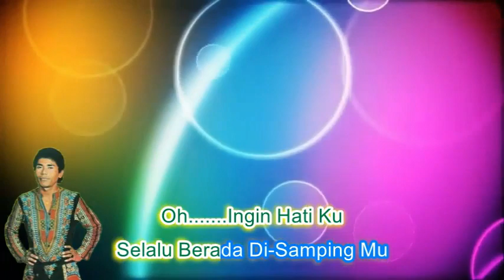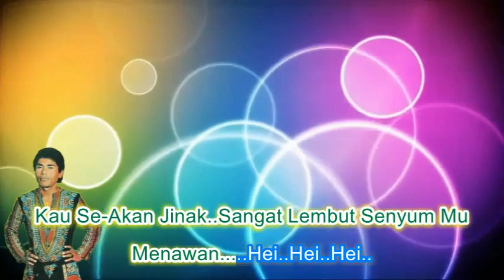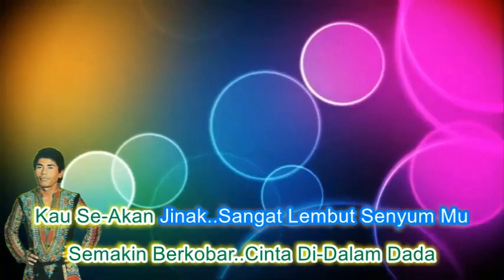Muchsin ~Jangan Tinggalkan ~Lirik